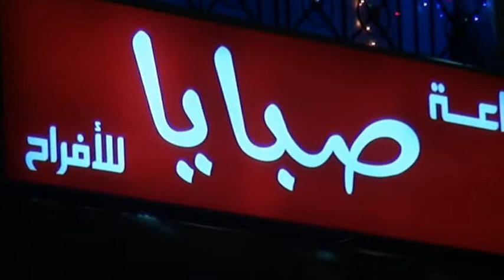قاعه صبايا للافراح